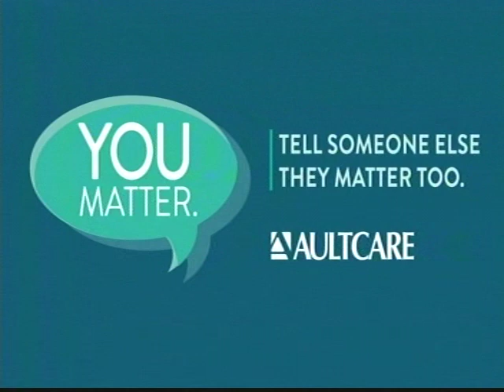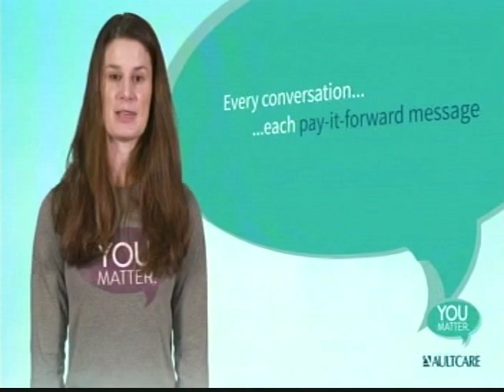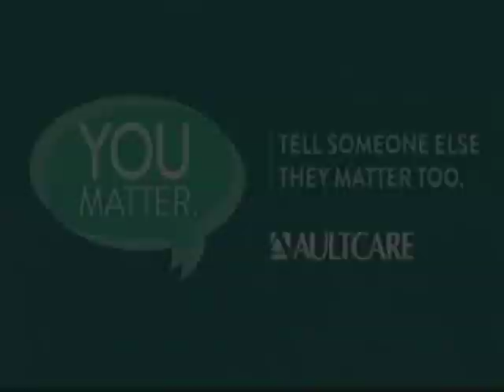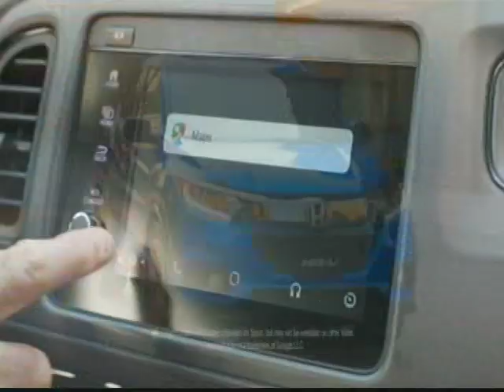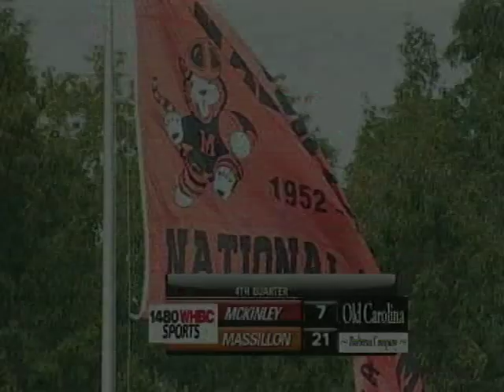Massillon vs McKinley Part 3